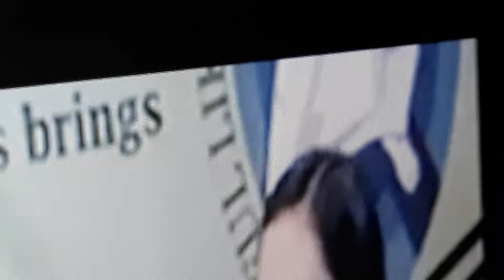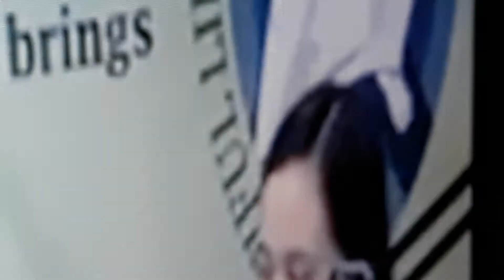Veritas 846 Christmas Special Programing Movie Marathon Knc Show Sa Veritas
Veritas 846 Movie Marathon 1:00-3:00PM Papa Francisco
Batang Santo Maging Aking Muli
Jescom Movie